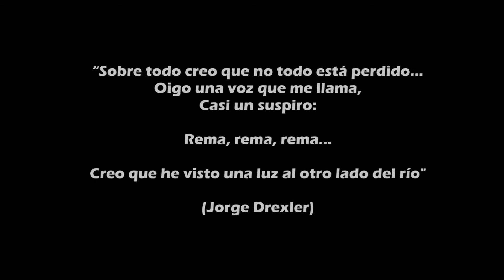COMUNIDAD JUANITA FERNÁNDEZ SOLAR